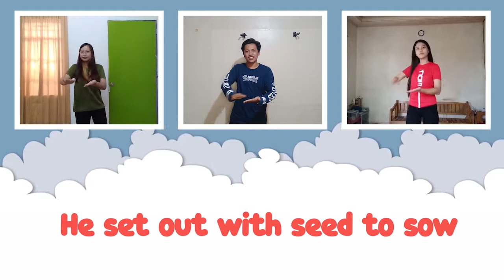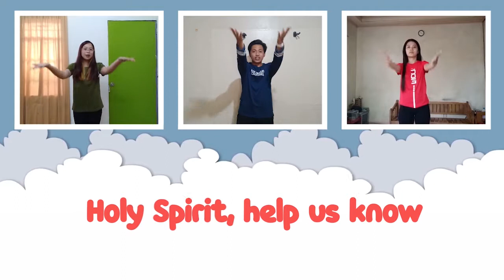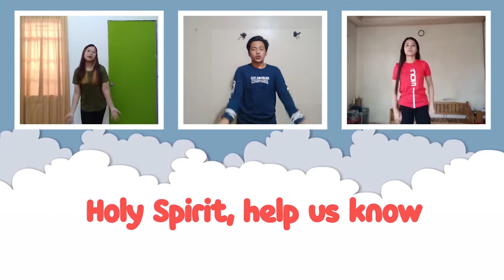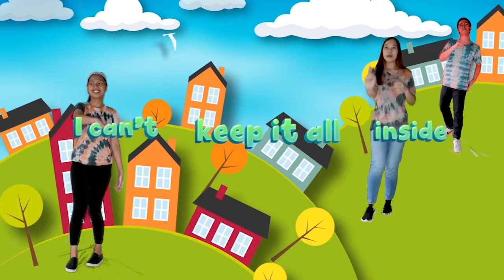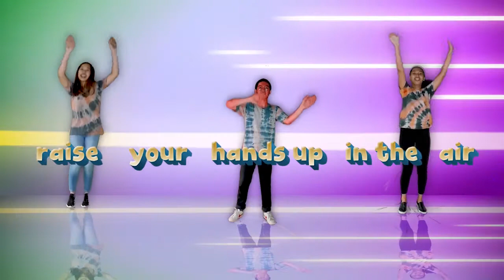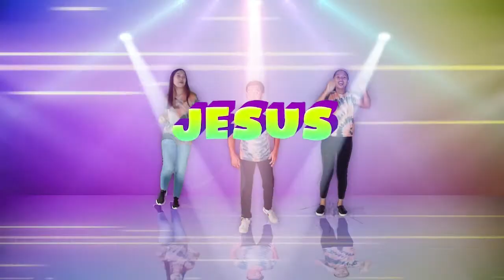[Rerun] Gatbuca IRMEC Sunday School Online - April 18, 2021 - 8:00am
Ngayong araw, muli nating samahan ang ating mga ate at kuya, tayo ay sama-samang aawit, sasayaw, mag-aaral ng Salita ng Diyos at mananalangin.

Tara na mga bata, ngayong Linggo sa ganap na 8:00​​​​​​​​​ ng umaga!

Credits to:
Jana Alayra for and Sovereign Grace Music the Songs